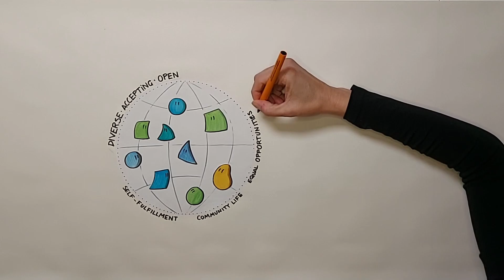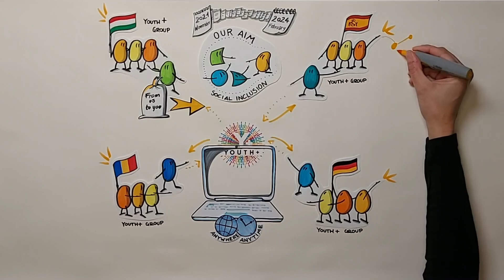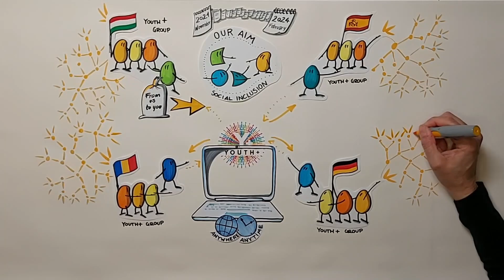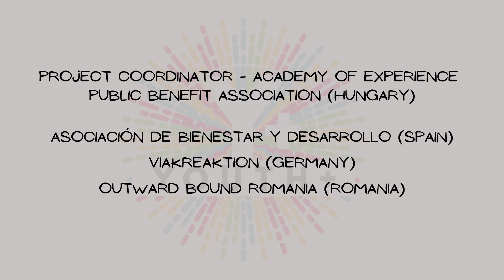YOUTH+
YOUTH+ for social inclusion: development of youth workers for long-term engagement of self-governed groups of youth with fewer opportunities to carry out own initiatives.

YOUTH+ is a step toward destroying prejudices, negative believes and establishes successful inclusion of youth with fewer opportunities.
It is an Erasmus+ KA2 strategic partnership project that aims to equip youth workers to engage the most vulnerable youth with fewer opportunities to be involved in long-term non-formal learning activities. As a result, youngsters at risk form their own self-managed groups – the so called “YOUTH+ GROUPS” (with extended mentoring and facilitation support) and initiate local projects and run their own ideas and manifest them into activities.